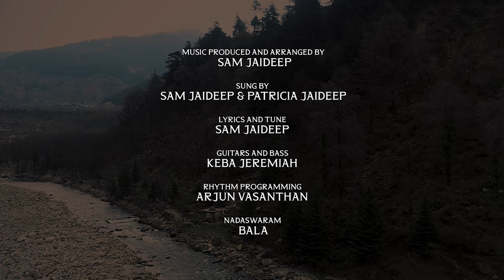EL ROI - Sam Jaideep | Patricia Jaideep | Official Video | Latest Tamil Christian Song | 4k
EL ROI : "YOU ARE THE GOD WHO SEES ME"
In today's dark and difficult times, when we feel insignificant and the most vulnerable, and sometimes even invisible, we can confidently rely on the Lord who sees us.
May this song comfort us as we find new hope and power in the name of God "EL ROI".

Music produced and arranged by - Sam Jaideep
Sung by - Sam Jaideep | Patricia Jaideep
Lyrics and tune - Sam Jaideep
Guitars and Bass - Keba Jeremiah
Rhythm Programming - Arjun Vasanthan
Nadaswaram - Bala
Recorded @ 20db Studios Chennai
Audio engineers - Avinash Satish , Hari Haran
Mixed and Mastered  by David Selvam @ Berachah Studios Chennai

Video Credits

Cinematography | Direction | Edit - Wellington Jones
Assistant Cameraman - Karthik Crish
Location Manager - Bobby & Team
MUA - makeovers by Steffy
Styling - Sadiq | Janet Jaideep
Designs and Posters - Chandilyan Ezra | Yeshua Raj
Executive Producer - Gopi Jaideep | Anitha Jaideep

Special Thanks
Divya Muniraju
Giridhar Kodath
Sounder Rajan

THIS SONG IS DEDICATED IN LOVING MEMORY OF OUR PET  CAESAR 👑

Projects or Bookings
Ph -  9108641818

Available on all the major digital media platforms